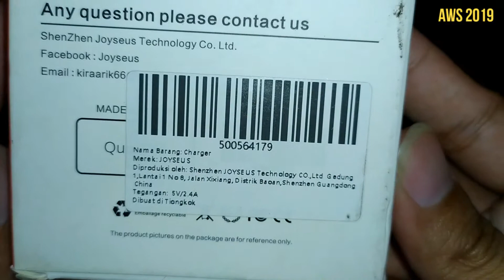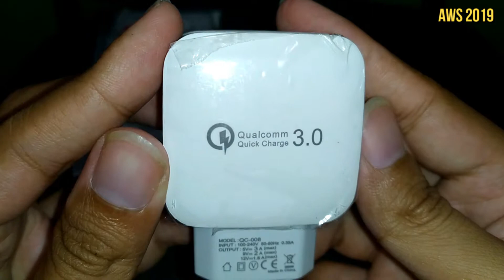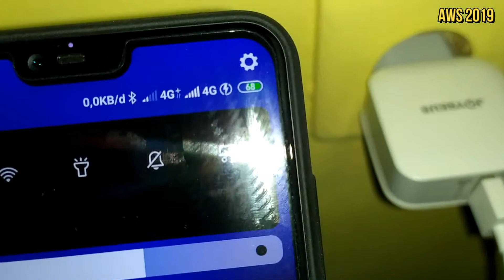Joyseus T1 Travel Charger Qualcomm Quick Charge 3.0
Ingin punya adapter pengisi daya smartphone yang support Quick Charge 3.0 milik Qualcomm namun dengan harga terjangkau, Joyseus T1 mungkin bisa dijadikan pilihan :) Pengisian daya yang cepat dengan ukuran terbilang ringkas untuk dibawa kemana saja. Terima kasih, semoga bermanfaat :)